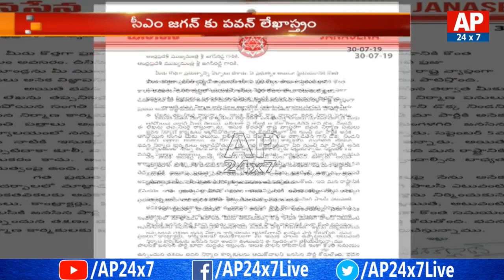Janasena Chief Pawan Kalyan Letter to AP CM YS Jagan over Public Problems | AP24x7